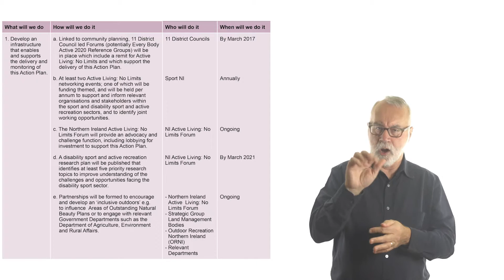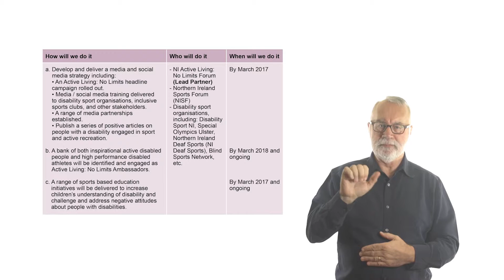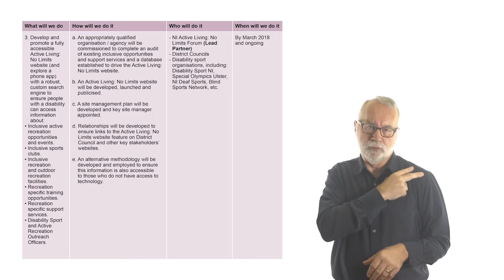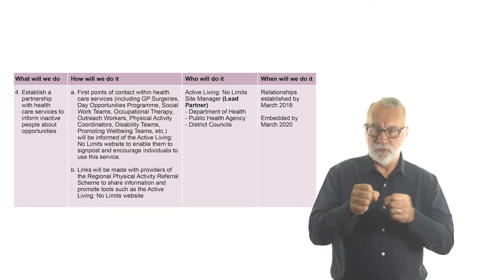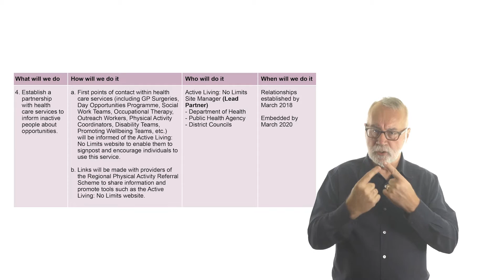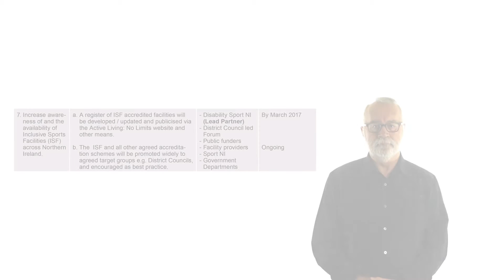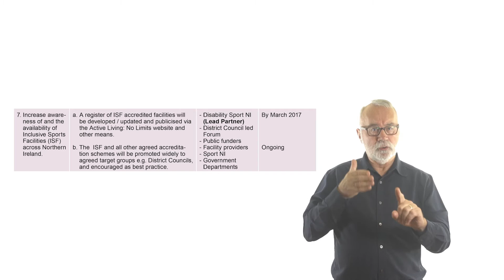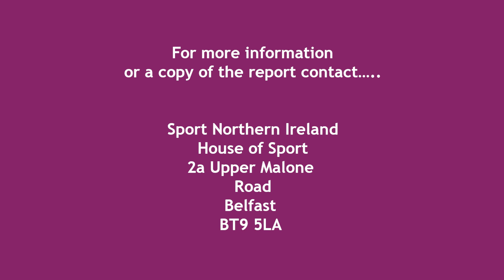Active Living: No Limits Action Plan 2016-2021 - ISL 1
Active Living: No Limits Action Plan 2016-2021 - Irish Sign Language Translation
Actions: Section 1 - Engage and Encourage